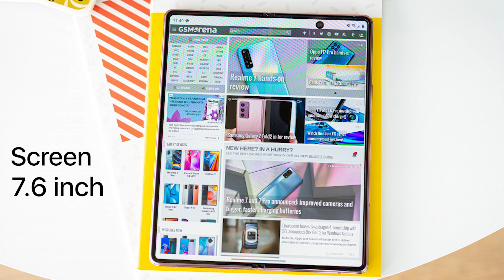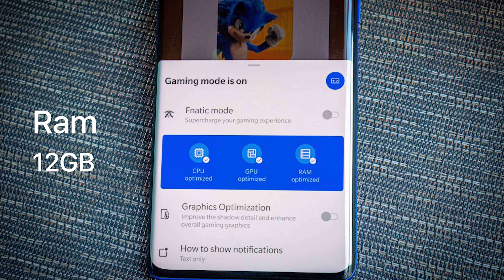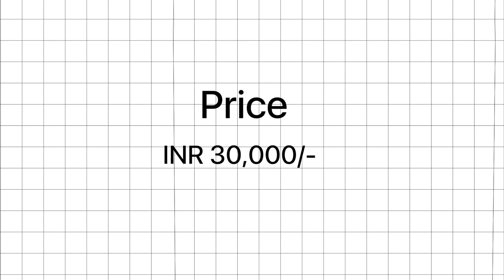Top Most Innovative Smartphones || Innovaties Smartphones in India || Socio Vox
Innovative smartphones based on availability in India before January 2021.
* Samsung Galaxy Zfold 2 5G
* Samsung Galaxy Z Flip 5G
* Lg Wing 5g
* Microsoft Surface Duo
* Lg G8X Dual Screen
* Smartphones 2021
* India Smart Phones